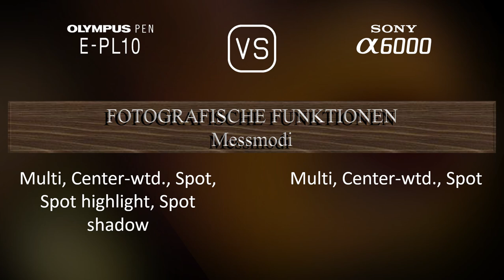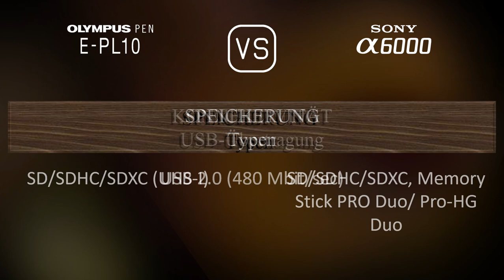Olympus PEN E-PL10 vs. Sony A6000: Ein Vergleich der technischen Daten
Dieses Video gibt einen Überblick über die Olympus PEN E-PL10 und die Sony A6000 in einem parallelen Technikdatenvergleich (comparison of specifications). Vielen Dank fürs Zuschauen.

00:25 EINFÜHRUNG
00:33 KAMERAGEHÄUSE
00:40 BILDSENSOR
01:01 BILD
01:16 OPTIK & FOKUS
01:41 BILDSCHIRM
01:58 SUCHER
02:13 FOTOGRAFISCHE FUNKTIONEN
03:06 VIDEOGRAFISCHE FUNKTIONEN
03:20 SPEICHERUNG
03:24 KONNEKTIVITÄT
03:49 ALLGEMEINE ANGABEN
04:07 SONSTIGE FUNKTIONEN